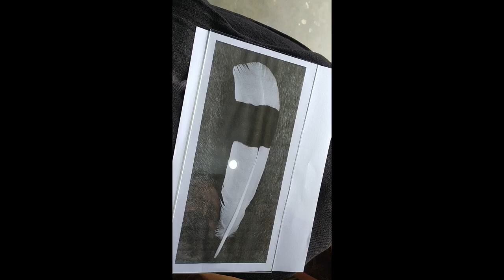Hornbill Feather Ecrylic Etching